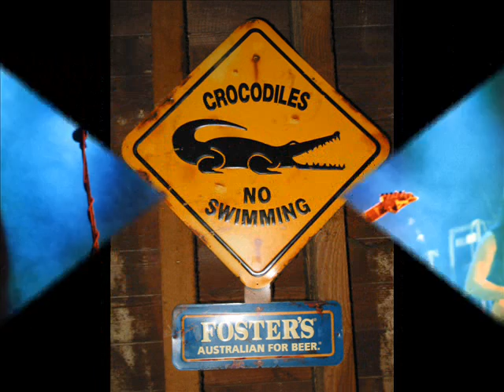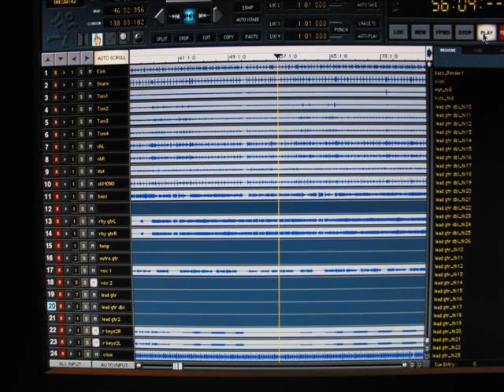Denver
Christian Moser is performing "Denver", a nice guitar instrumental. The track was recorded 2004 in New Orleans.